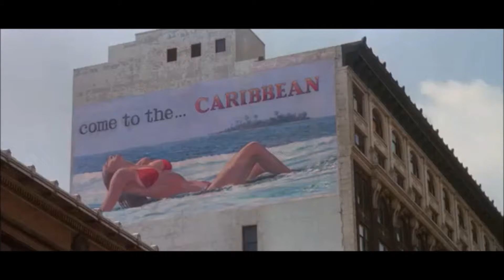RAW_BEE Subliminal advertising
RAW_BEE AGATHA Preview

unsigned track